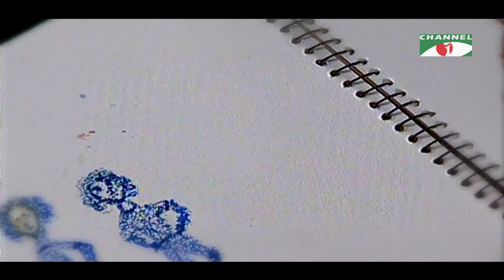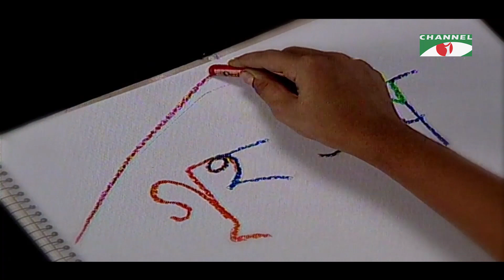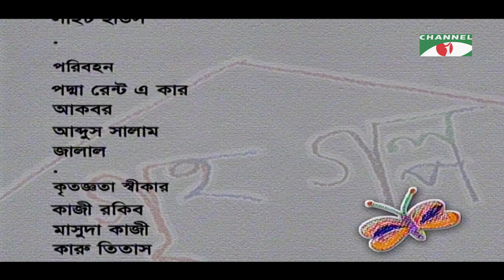Griho Golpo | Drama Series | Ep-97 | Jaya Ahsan | Abul Hayat | A.T.M | Tisha | Channel i Classic